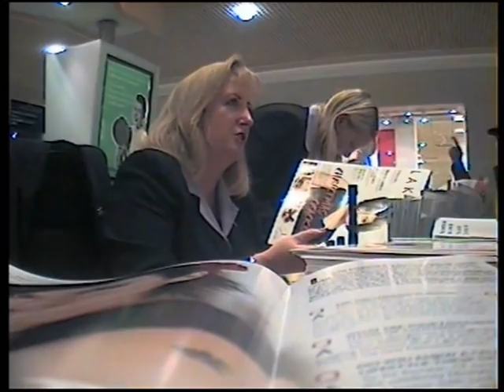3 Non Blondes Series 1 Ep 1